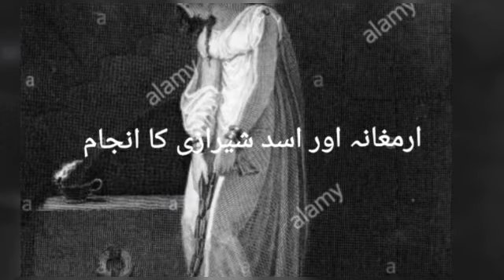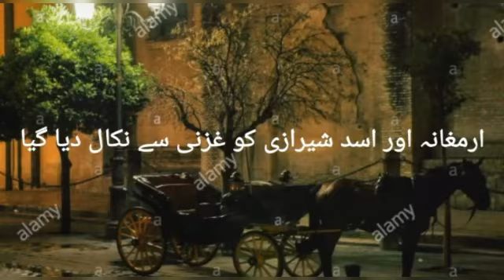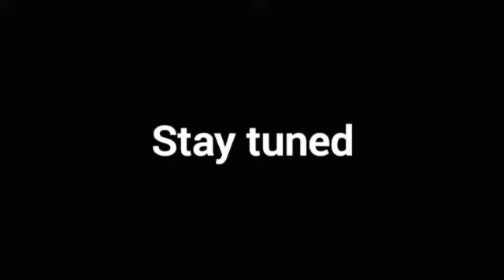Amir Sabkatgin's government, a new chapter# The end of the ink of darkness# Golden Era# Part-12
Who was the new rules of Ghazni?

Episode no:2

Eposode no:3

Boys can join our whatsapp groups from given links because we also provide free platforms of different courses

Gooup 1.

Plz join just one gooup.

Note:
Girls have separate group..

The main purpose of this channel or Academy is to help you out to prepare for any entry test, for any subject, to know history, to know about oir country and world and also for those who are in zero semester in Sukkur IBA University, where are taught Additional Mathematics written by Ho Soo Thong

Follow fb page of our Academy(ME VIRTUAL ACADEMY)